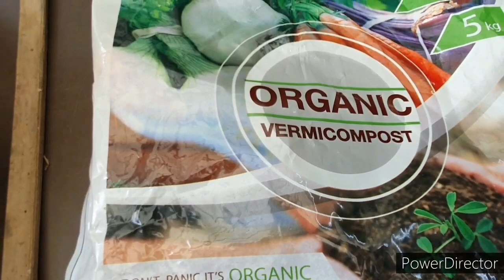How to make Organic Compost Tea// How to Fertilize Pots & use it as foliar spray